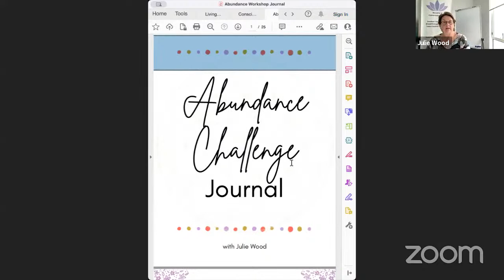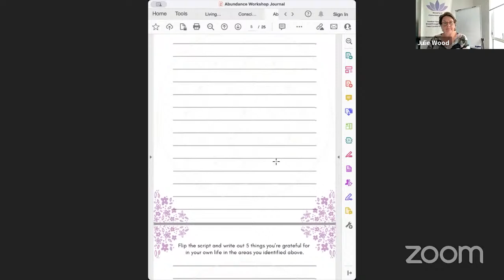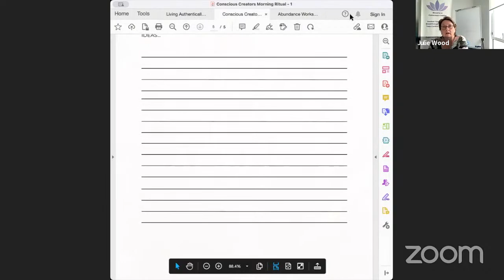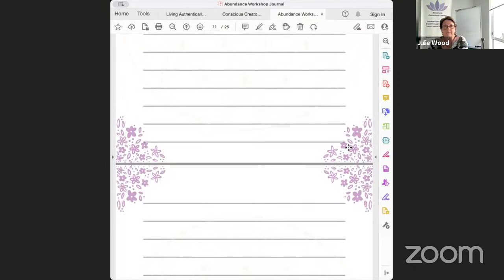5 Day More Fun, Flow, Money Challenge - Module 2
Module 2 today we looked at Gratitude